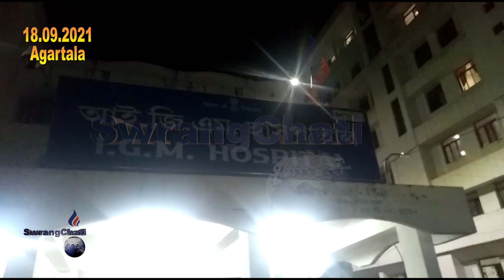|| THEMRANGROK BAI CHOBROPJAKHA KHOROKSA, KOKSILCHAMUNG BJPNI SAKAO || BADHARGHAT AMCHAIO |